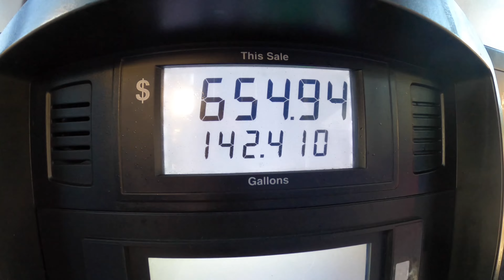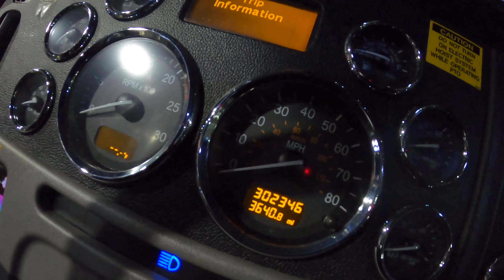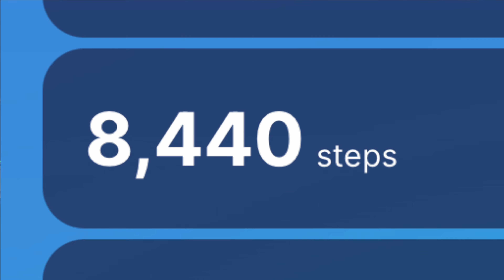HOW MANY STEPS I WALK IN A DAY | A DAY IN A LIFE AS A CARHAULER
In this video I am counting my walking steps that I take as a CARHAULER in a day! You will be as surprised as I was that I walked that many steps as a Truck driver! All I did was do 4 drop offs in Nashville and drove home! Imagine if I had to load up those steps would be doubled!